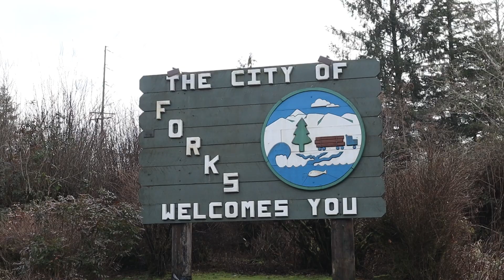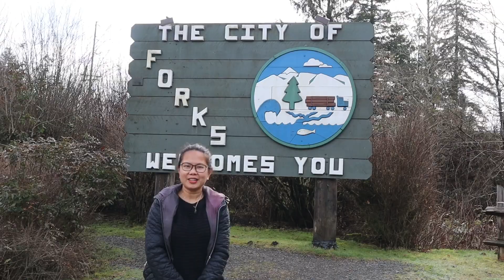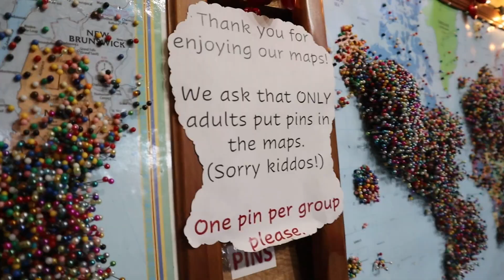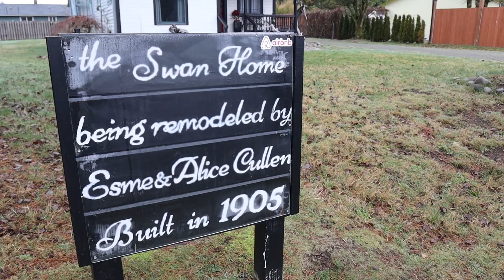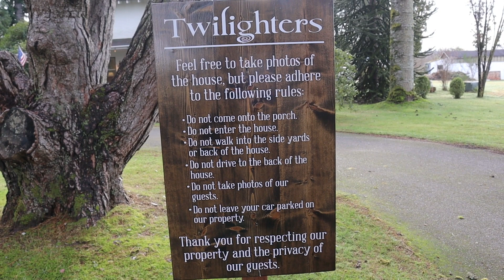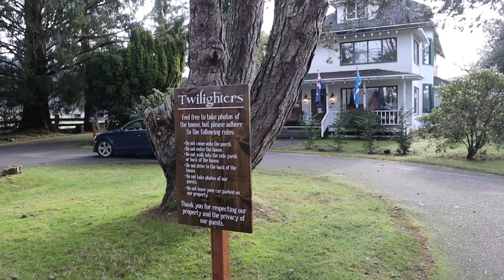A TWILIGHT TRIP IN FORKS, WASHINGTON! 🙂❤️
Hello everyone! This is Eleana 🙂 ❤️ Filipina, continuing life here in USA!

A TWILIGHT TRIP IN FORKS, WASHINGTON! ❤️ Exciting and watch with us

Thank you and be safe everyone! 🌺

& thank you everyone who watched my channel 🙂

I love to hear from you, say hello down below 🙂